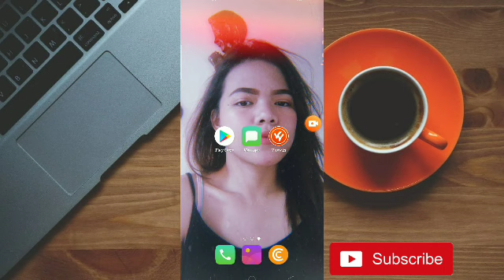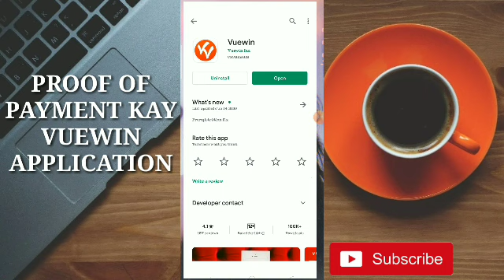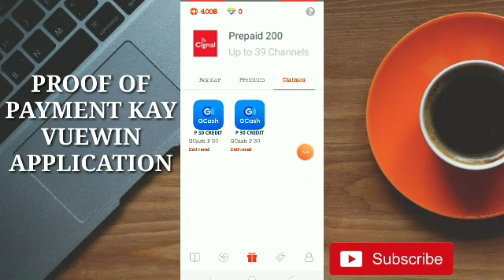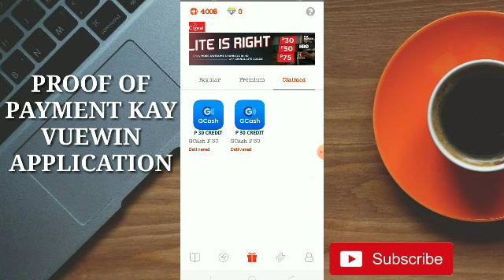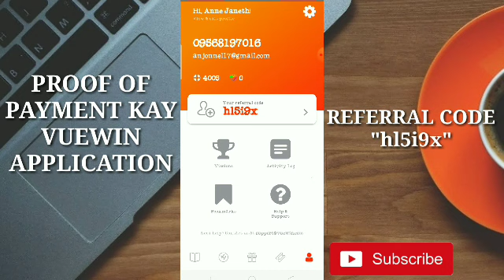KUMITA NG UNLI 30 PESOS SA GCASH | NO INVITE NEEDED | (WITH PROOF OF PAYMENT)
Earn GCash Money sa Pag-view ng Ads👌

Hi Guys!! Kung bago ka palang sa channel ko, please LIKE,SHARE and SUBSCRIBE.Hit mo na den ang NOTIFICATION BELL para updated ka sa mga video na ina-upload ko kung paano kumita online kahit walang puhunan 🤗

Sign-up for free,get verified and make your first cash-in to get Php 70.00 worth of freebies in GCASH: Click the link to Register 👇

MUST WATCH YOUTUBE VIDEOS

📢 LET'S GET CONNECTED
FACEBOOK PAGE: Anne Janeth Garcia TV

paano kumita sa gcash kahit walang invite 2020 paano kumita sa gcash kahit walang paypal
paano kumita sa gcash app
paano kumita sa gcash ng libre
paano kumita sa gcash kahit hindi nag invite
paano kumita sa gcash ng walang invite
paano kumita sa gcash ios
paano kumita sa gcash gamit ang telegram
paano kumita sa gcash gamit ang iphone
paano kumita sa gcash offline
paano kumita online sa gcash
paano kumita sa gcash sa paglalaro
paano kumita ng points sa gcash
paano kumita sa gcash sa pag invite
apps 2020
gcash 2020
Legit paying app low minimun payout 2020
Legit paying app low minimum withdrawal 2020
paano kumita online gamit ang laptop
bagong mapagkukunan ng libreng paypal cash 2020 paano kumita ng pera gamit ang cellphone app Extra income online
Earning website
Online jobs
Homebased jobs
Online incom
Online income
Online jobs
hashing ad space
how to earn money in gcash
online income
online jobs